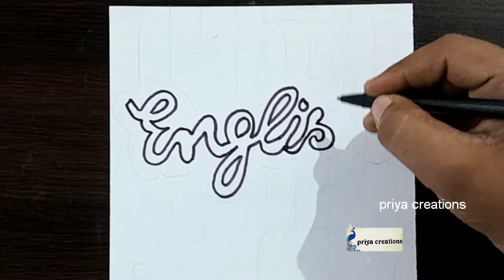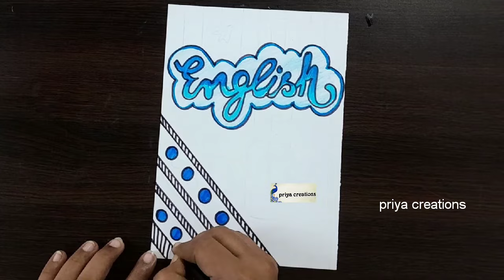English Project Front Page Design/English Project Work Design/Notebook Decoration/BondhuKhata/Art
english cover page design
english project model ideas
project file cover page design handmade
english border designs
english project file
english project work
english project ideas
file decoration ideas for school
border design for english project
english project work design
design for english project
project work designs for english
project file decoration ideas
english first page decoration
english project front page design
english project design
front page design for english project
file decoration for school
english project work designs
english copy decoration
english project drawing
english activity front page design
english project border design
project work designs english
english assignment design
english project
english project design
english project front page decoration
project file decoration designs
school project front page design sample
school project front page design sample english
cover page for english project class 12
cover page for english project class 9
english project cover page design
art integrated
assignment
priya creations border designs